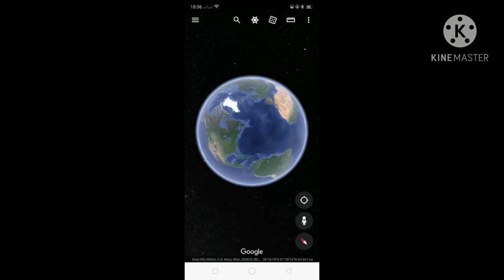,,DIDARLASU" Marjan & Salimbai 9 января 2021 г.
,,DIDARLASU"  Marjan & Salimbai